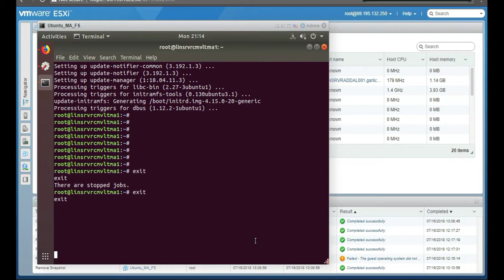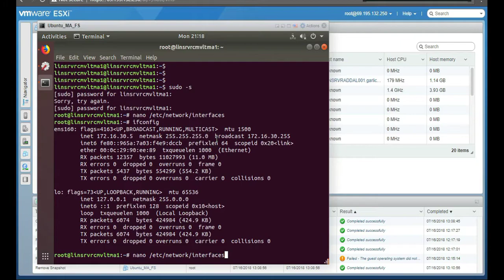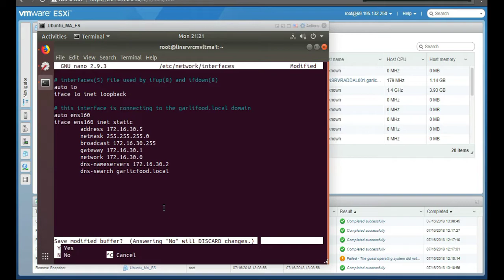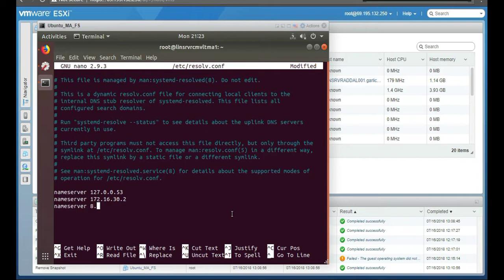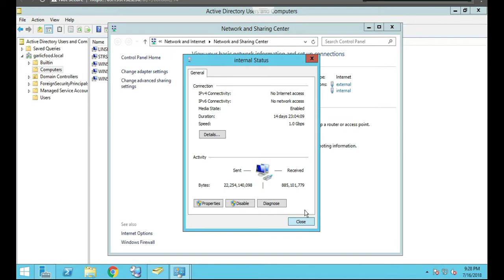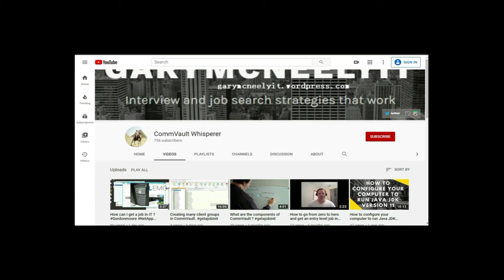How to setup an IP address in Ubuntu desktop